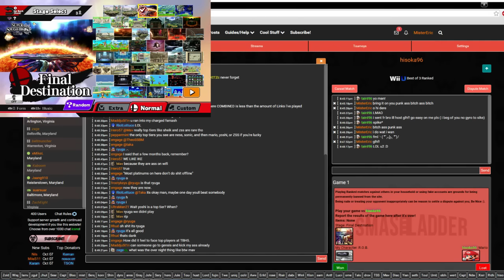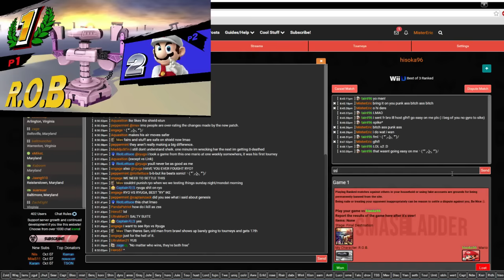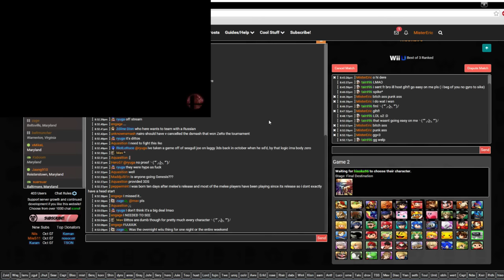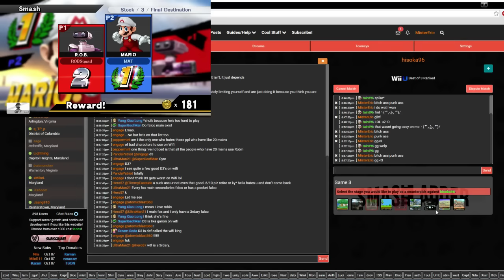【Anther's Ladder】B**ch A** Punk A** | Mister Eric (Plat I) vs hisoka96 (Master III)